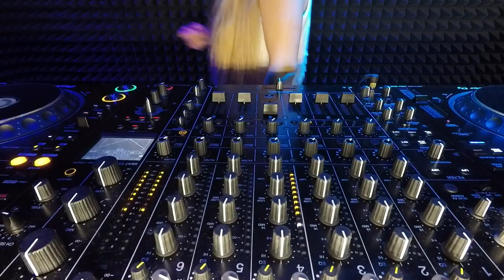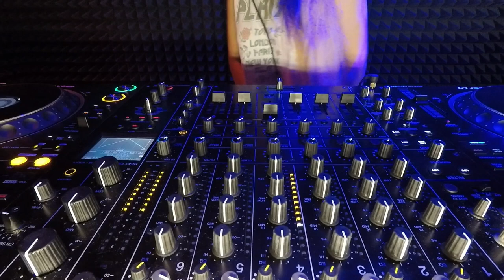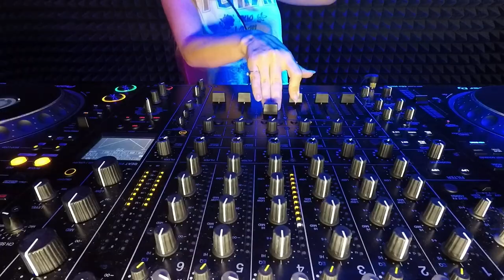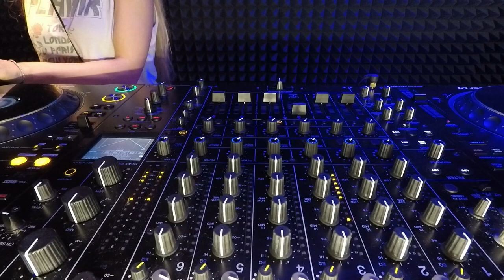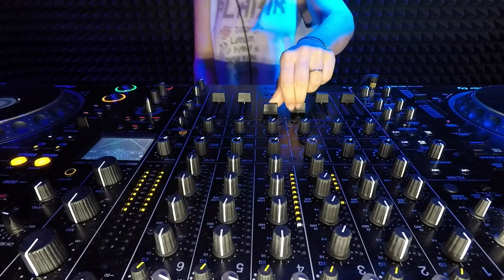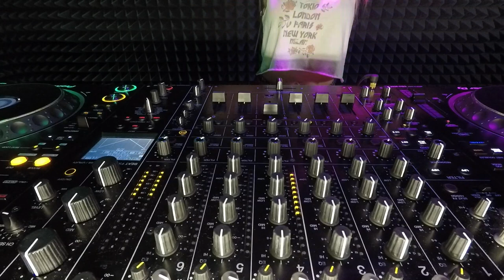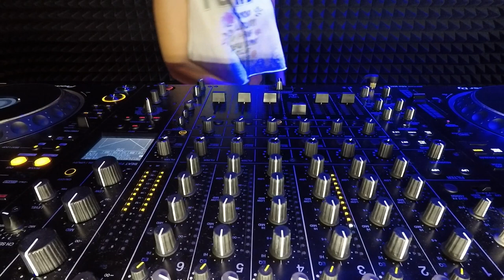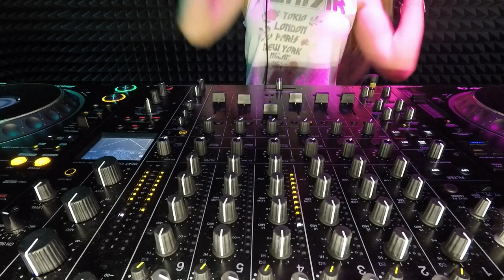JENY POWER [ progressive house ] @ Pioneer DJ TV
Pioneer DJ School: pioneerdjschool.ru